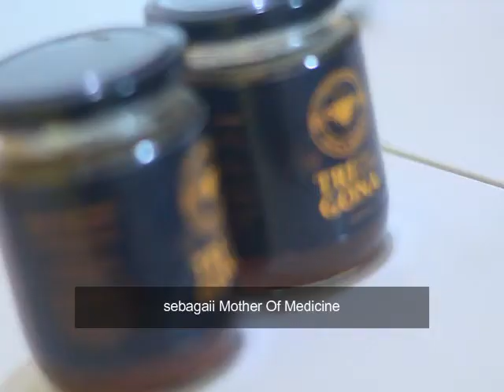Trigona Raw Honey by Delica Honey | Solusi GERD ( Asam Lambung) dan Maag oleh Arnovella Auril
GERD ( Asam Lambung Naik) dan Maag memang penyakit yang menyebalkan. Biasanya akan terasa perih di lambung, rasa terbakar di kerongkongan dan sakit di dada. Belum lagi kembung dan sakit kepala yang akhirnya mengganggu seluruh aktifitasmu.

Di video ini, Arnovella Auril akan berbagi cara menghadapi GERD ditengah aktivitasnya yang padat sebagai seorang Ilmuwan Psikologi, Penulis dan Vlogger dengan Trigoa Raw Honey dari Delica Honey. Yuk simak videonya.

Trigona Raw Honey adalah madu yang berasal dari spesies lebah langka khas hutan Sulewesi, Trigona Insica. Madu ini memiliki aroma bunga liar yang lembut dengan perpaduan rasa manis, asam & pahit yang menyegarkan.

Delica Honey tidak bermain-main dengan kualitas. 100% madu mentah murni, tanpa pasteurisasi (pemanasan), tanpa zat aditif (pewarna, gula, dll) & tanpa ultrafiltrasi (penyaringan sangat rapat yang dapat memisahkan madu dari kandungan propolis dan bee pollen). Delica Honey memastikan setiap detail proses produksi mulai dari panen hingga pengemasan agar menghasilkan produk madu yang higienis. Sebagai hasilnya, Delica Honey mempertahankan semua kebaikan madu trigona : propolis, bee pollen, enzim, asam amino, prebiotik, antioksidan & fitonutrien.

Delica Honey berkomitmen pada kelestarian alam. Madu dipanen dari peternakan lebah sendiri di hutan Sulawesi Utara sehingga melindungi lebah dari kepunahan & menjaga keberlangsungan hutan hujan Indonesia.

Berbeda dengan sarang lebah lain yang terbuat dari lilin, sarang lebah trigona terbuat dari propolis. Sehingga madu trigona secara alami tercampur dengan propolis. Propolis ini mengandung senyawa flavonoid dengan kadar tinggi yang bersifat antioksidan kuat. Hal ini yang menyebabkan madu trigona memiliki kemampuan antibakteri, antivirus, antikanker, antioksidan, antijamur dan antiperadangan 4  sampai 10 kali lebih kuat daripada madu biasa sehingga dijuluki Mother of Medicine (Ibu dari Pengobatan).

Hal ini semakin dikuatkan dengan hasil penelitian dari Fakultas Kedokteran Kanazawa University Jepang pada tahun 2007, madu Trigona mempunyai kandungan antibakteri lebih baik dari Manuka Honey +25 UMF

Khasiat Trigona Raw Honey :
1. Mencegah  menyembuhkan kanker. Bisa dikonsumsi bersamaan dengan terapi kanker seperti kemoterapi
2. Menyehatkan sistem kardiovaskular (jantung, pembuluh darah) sehingga mencegah stroke
3. Menyembuhkan dan menjaga kesehatan saluran pencernaan. Sangat dianjurkan untuk penderita GERD (asam lambung kronis)
4. Menyembuhkan batuk, jauh lebih manjur dan aman daripada dextomerthopan (senyawa aktif obat batuk kimia)
5. Cocok untuk pengganti gula bagi penderita diabetes
6. Sangat efektif untuk penyembuhan, mengurangi rasa sakit berbagai luka seperti luka biasa, luka bakar, kulit melepuh, luka bernanah. Termasuk luka karena virus herpes
7. Meningkatkan imun tubuh secara signifikan
8. Terbukti baik untuk menjaga kesehatan otak
9. Sumber energi yang sangat baik untuk atlet dan pekerja keras
10. Cocok untuk membantu program diet
11. Menyembuhkan sariawan, gusi berdarah dan bau mulut tidak sedap.
12. Membantu menyembuhkan insomnia. Tidur menjadi lebih nyenyak dan bangun menjadi lebih segar.
13. Memperkuat libido (gairah seks).  Dalam madu mentah trigona terdapat vitamin B, Zinc dan vitamin E yang sangat bermanfaat untuk meningkatkan dan menjaga vitalitas pria dewasa. Vitamin B2 (Riboflavin) yang terdapat dalam unsur madu, berfungsi untuk pertumbuhan dan reproduksi sementara kandungan B6 (piridoksin) yang berguna untuk mengatur keseimbangan hormon dan mengatur fungsi kekebalan tubuh

Dapatkan Trigona Raw Honey di